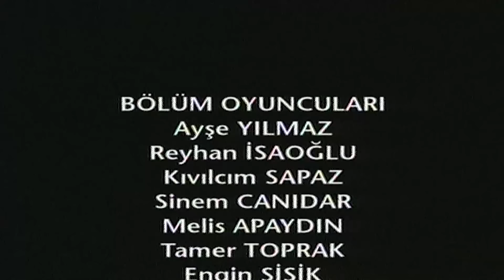صائد الغزلان - فيلم تركي مدبلج للعربية | Ala Geyik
قصة حب شعبية تحكي عن العلاقة التي كانت بين الشاب فرحات و الفتاة أصلي
اللذان أحبا بعضهما واتفقا على الزواج
فرحان وصديقه فرحان كانا دائما معا بكل شيء حتى أنهما أحبا نفس الفتاة
لكن أسيل أحبت فرحات الذي كان عاشقا لصيد الغزلان
أحد رجال القرية قرر اللعب بين فرحات وفرحان ليحقق مصالح شخصية
واستغل حب فرحات للصيد
عندما علم فرحات بوجود الغزال الأحمر الذي كان ينتظره ذهب لصيده ليلة زفافه لكنه لم يعد

Ala Geyik - TV Filmi